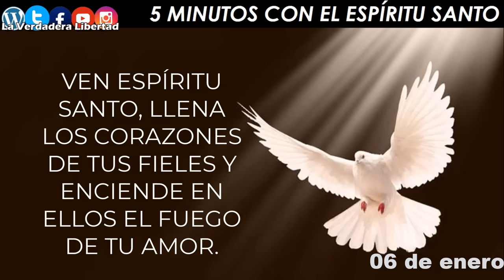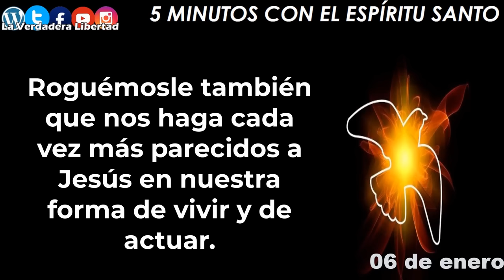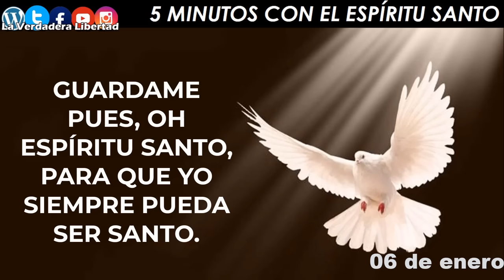Los 5 cinco minutos con el Espìritu Santo 06 de enero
Grupo de whatsapp.

06 de Enero
En esta solemnidad de la Epifanía del Señor celebramos que Jesús se ha manifestado a nuestras vidas, que hemos podido conocerlo. Celebramos que Jesús quiere hacerse conocer por todos los seres humanos para llenarlos de su luz.

Pero toda la hermosura de Jesús es obra del Espíritu Santo. Por eso, no podemos conocer a Jesús y admirarlo si no nos dejamos iluminar y transformar por el Espíritu Santo.

El Espíritu llenó el corazón humano de Jesús desde su concepción, y conoce todos los secretos del corazón del Señor.

Pidámosle al Espíritu Santo que nos ayude a conocer profundamente a Jesús para amarlo con todo nuestro ser. Roguémosle también que nos haga cada vez más parecidos a Jesús en nuestra forma de vivir y de actuar.